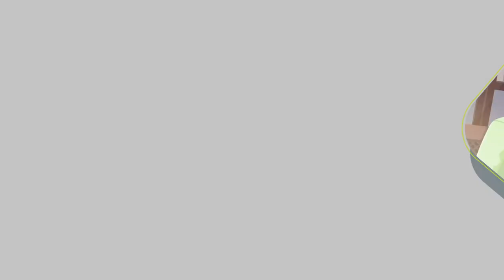Module 11 Promotion of Safe Use of Internet, Gadgets and Media-Assamese